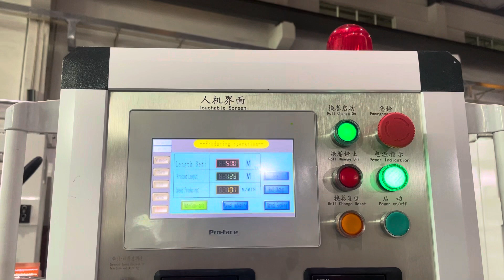🇨🇳 XHD 1000mm stretch film making machine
🇨🇳XHD New style fully auto 1000mm stretch film XHD 1000mm stretch film making machine 🔥
👉Output 125KG per hour,3 tons per 24 hours;
👉Fully automatic operation,one person can operate the machine;
👉Can produce hand use and machine use stretch films :2KG-35KG per roll(500mm).
Drop us on whatsapp directly!🤝xhd